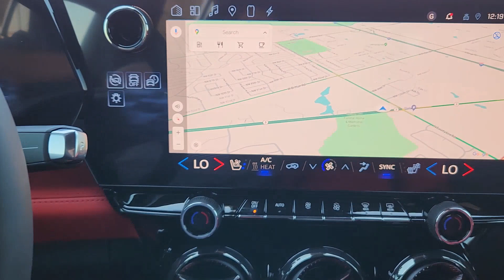2024 Chevrolet Blazer_EV RS OK Oklahoma City, Yukon, Yukon, Edmond, Norman, Mustang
New 2024 Chevrolet Blazer_EV RS available at Classic Chevrolet NW EXPY located in 8900 Northwest Expressway, Oklahoma City, OK, 73162. Servicing the Oklahoma City, Yukon, Yukon, Edmond, Norman, Mustang area.
Please mention the stock RS226831 when you contact the dealership for this vehicle.

Your next car could be the  2024  CHEVROLET Blazer EV. See for yourself when you take it out for a test drive. Our professional staff looks forward to giving you excellent service! Meet us at the intersection of style and efficiency. Come in for a fun and easy test drive. Our team will make it the best part of your day.